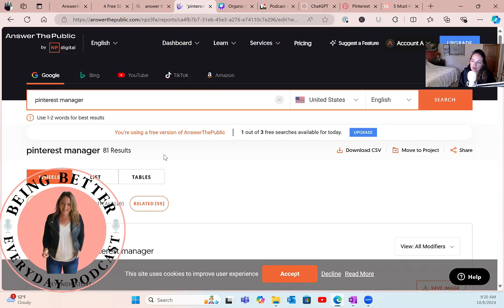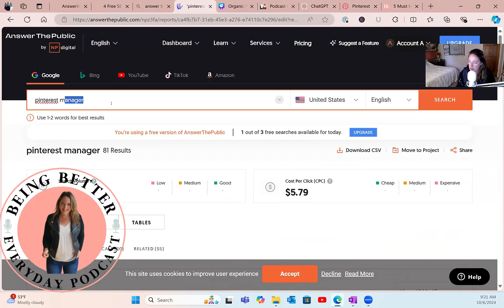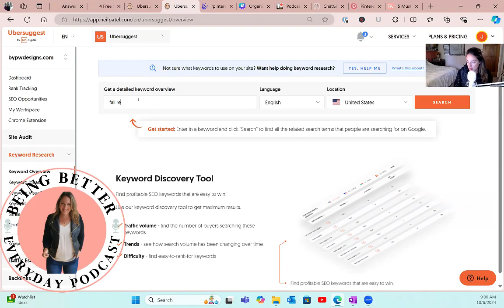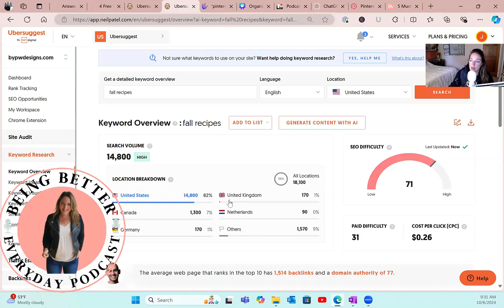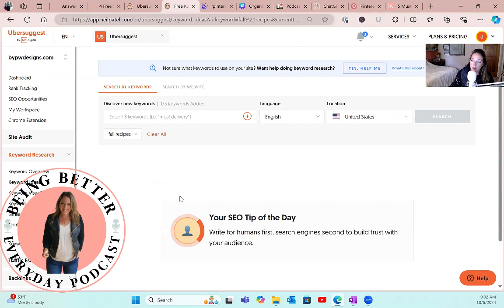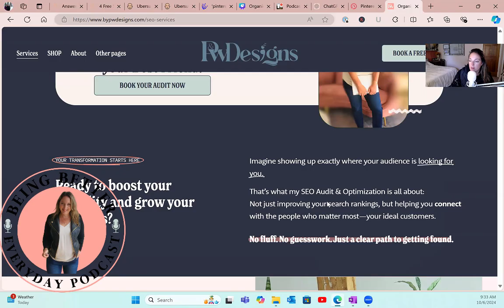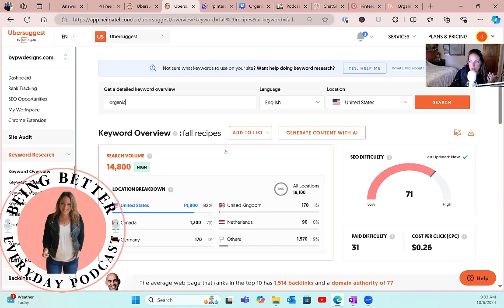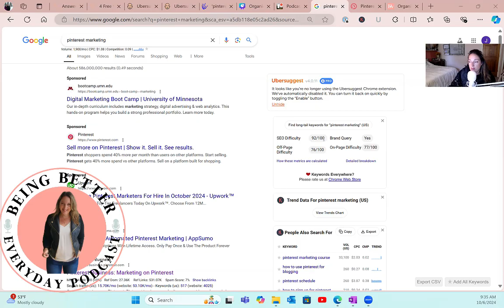Optimizing Your SEO Strategy: The Power of Keyword Research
Today, we're diving deeper into our Small Business SEO Series, and this episode is all about keyword optimization. I'll be sharing my own experiences and what I've learned about the huge impact keywords have on boosting your search engine ranking. If you’re looking to step up your online presence, you’re in the right place.

We’ll get into the nitty-gritty of balancing those high-traffic keywords with specific long-tail terms that actually connect with your audience. I'll walk you through using tools like Ubersuggest, Keyword Surfer, and Answer the Public to help you pinpoint the best keywords to rank for and stand out in search results.

You'll learn how to navigate metrics like search volume, cost per click (CPC), and SEO difficulty to craft content that gets noticed.
Whether you’re new to SEO or you've been at it for a while, you’ll walk away with actionable tips to elevate your strategy and help your small business thrive online. So tune in and keep leveling up, because every step forward is a step toward Being Better Every Day!